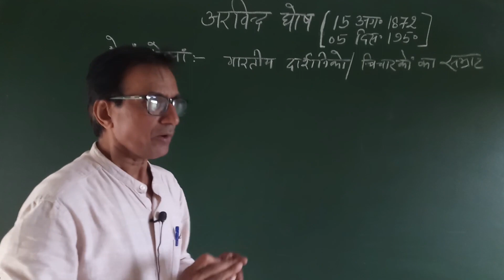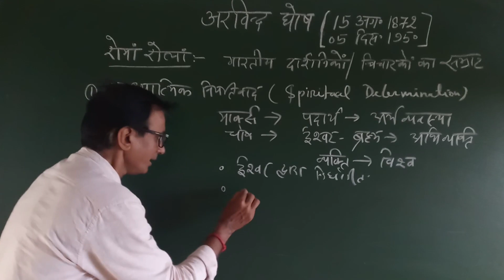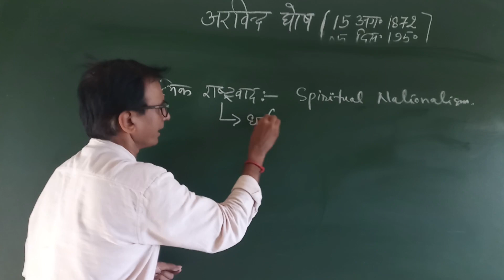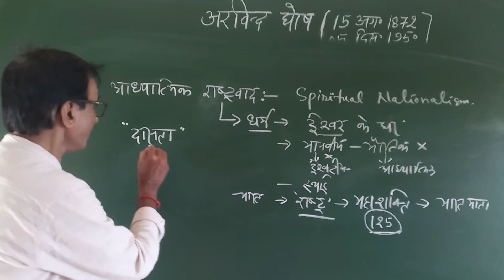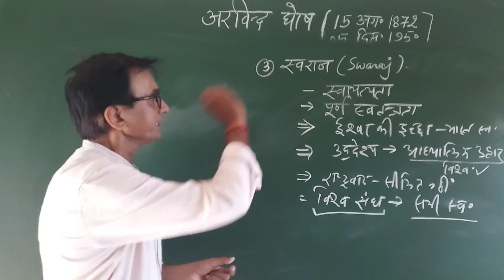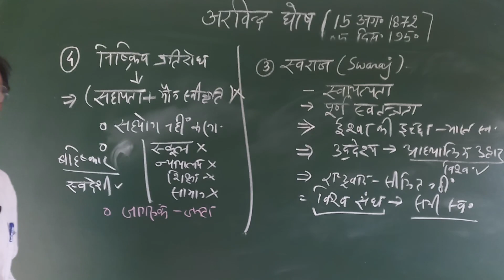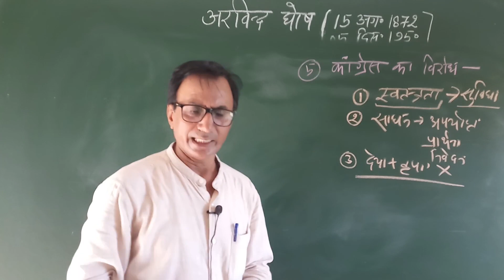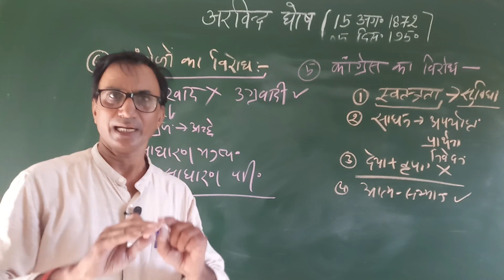Sri Aurobindo | Ideas of Arvind Ghosh | अरविंद घोष | Indian Political thinkers | by Upendra Singh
अरविंद घोष को रोमां रोलाँ ने भारतीय दार्शनिकों का सम्राट कहा है। इन्हें पूर्व व पश्चिम की प्रतिभा का समंवय भी कहा जाता है। वास्तविकता यह है कि इनकी आत्मा में भारत व उसकी संस्कृति ही है। इस वीडियो में उनके निम्नलिखित विचारों को पूरी स्पष्टता से समझाने का प्रयास किया गया है।
1) आध्यात्मिक नियतिवाद ( Spiritual Determinism)
2) आध्यात्मिक राष्ट्रवाद ( Spiritual Nationalism)
3) स्वराज ( Freedom)
4) कांग्रेस की आलोचना ( Criticism of Congress)
5) अंग्रेजों की आलोचना ( Criticism of British)
6) निष्क्रिय प्रतिरोध ( Passive Resistance)